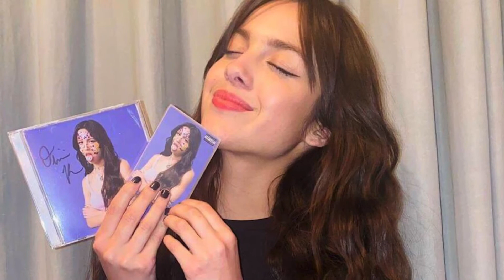Olivia called it...it's brutal out here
Did you guys watch Olivia Rodriguez's new music video Brutal!? Do you think her song made some good points about life?